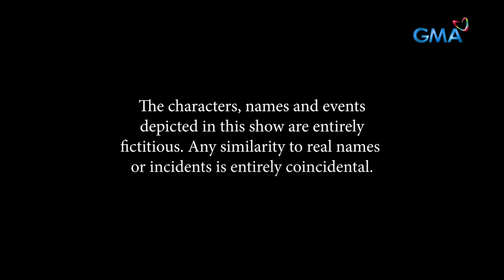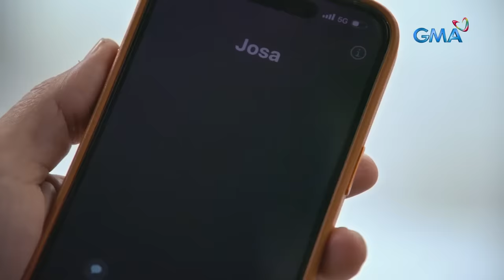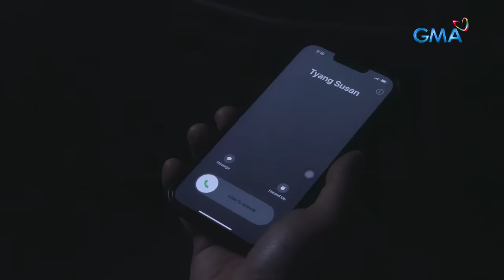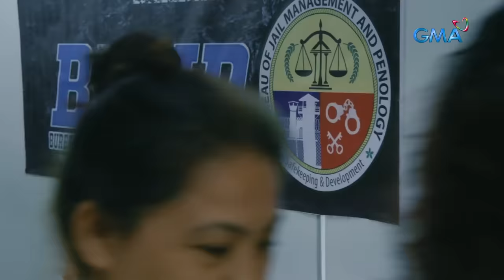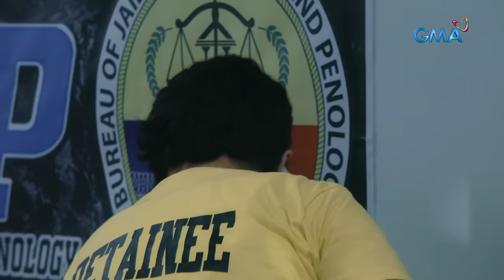Abot Kamay Na Pangarap: Analyn’s life will be put in DANGER! (Full Episode 445) February 9, 2024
Aired (February 9, 2024): The hitman that Moira (Pinky Amador) hired sets out to assassinate Dax (Marx Topacio), and the lives of Lyneth (Carmina Villarroel-Legaspi) and Analyn (Jillian Ward) will be jeopardized.